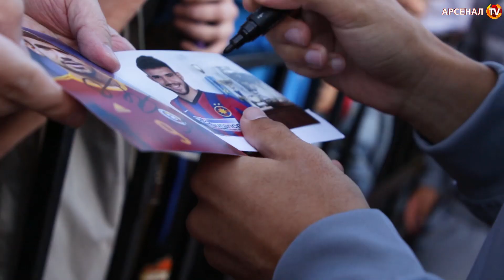Встреча «Арсенала» с болельщиками